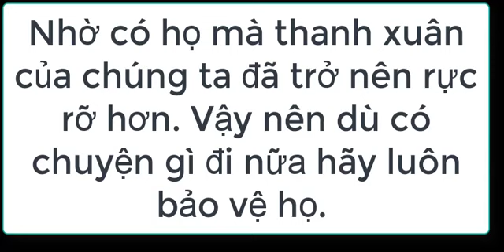Ngồi cách nhau cả ngàn bước. Vương Nhất Bác và Tiêu Chiến gây sốt đêm 🌃 hội.